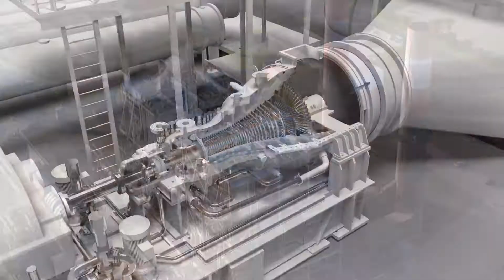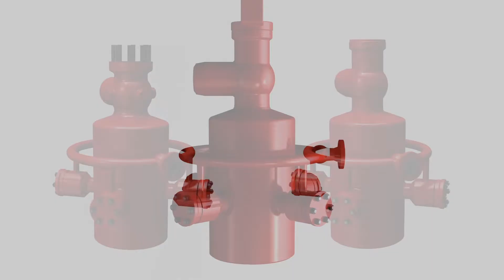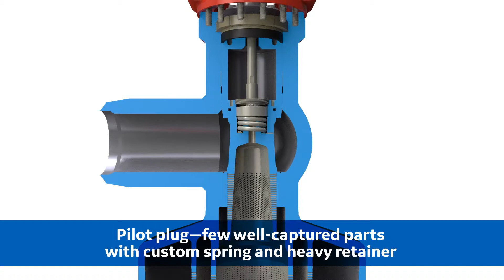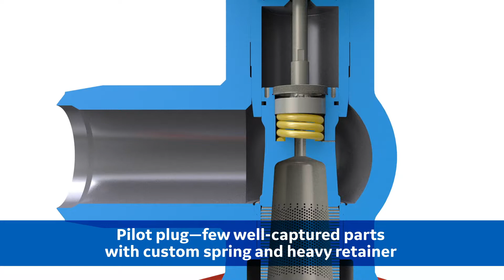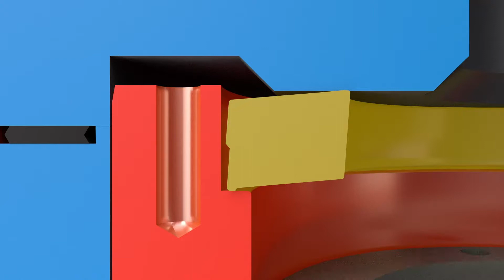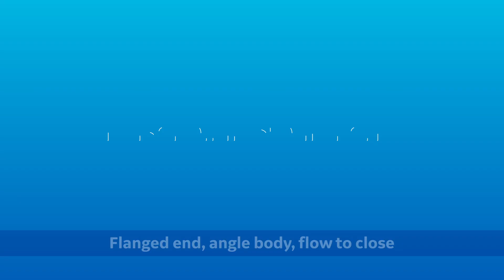Masoneilan SteamForm Valves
Masoneilan SteamForm valves are designed with a wide range of features including a patented water-injection system for superior performance.